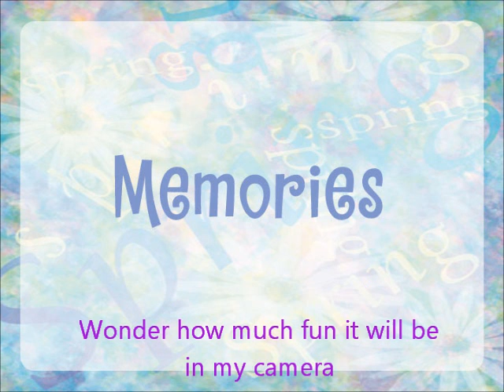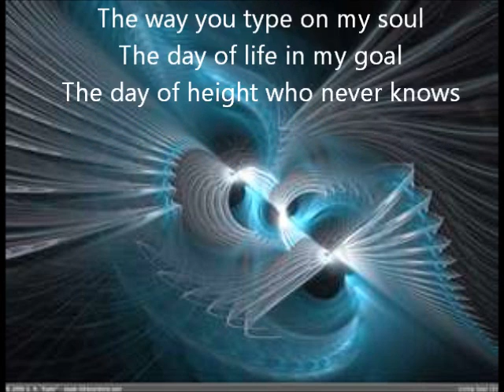NLCC - TAKE A PHOTO M/V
"Take a photo" is a song about memories. Life is full of changes. Whatever your memories are sweet or not, these bring you today. Also, your past can reflect your future. I want to memorize all of my memories. I want to take a photo to keep my memories.

NLCC - Take a photo
Music bu NLCC
Lyrics by NLCC
Arrange by NLCC
(covered by NLCC)

She likes being treated well then she'll put on a smile
Smile is very charming and I want to chase
Memories in my heart and I will capture all of them
Wonder how much fun it will be in my camera

It's a way to see a photo remember
Wander around whole world's memories I want to see

Just take a photo like of your soul
The way you type on my soul
The day of life in my goal
The day of height who never knows

Angry smile and cry emotions all this lovely face
Post and share how much fun it can bring for me
Memories in my heart can reflect my life and future
Just to say I will be a cameraman later

Take a photo like of your soul

Just take a photo Oh Oh Oh Oh
The facebook to type Oh Oh Oh Oh
Is timne to like Oh Oh Oh Oh
delay everynight will be alright